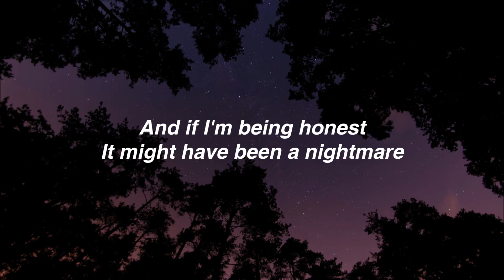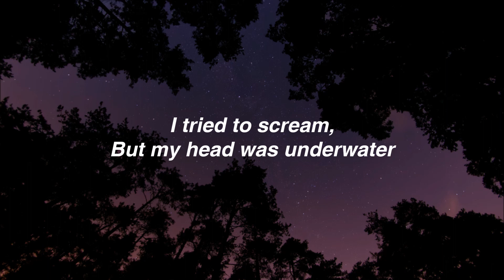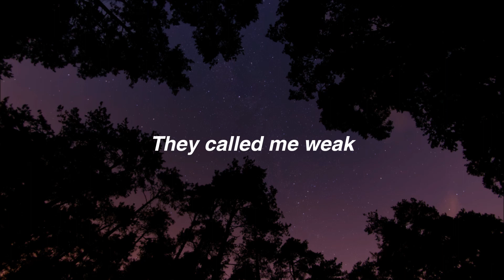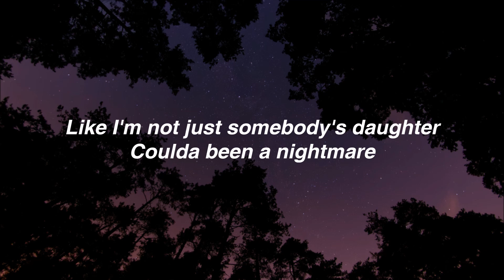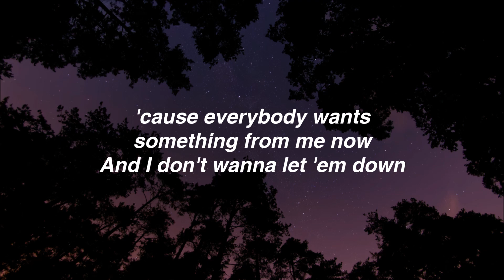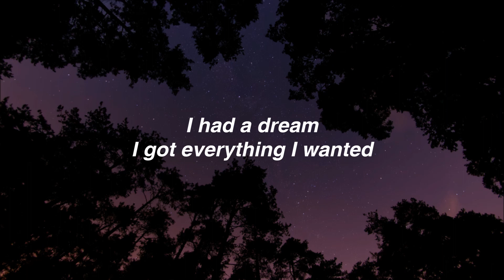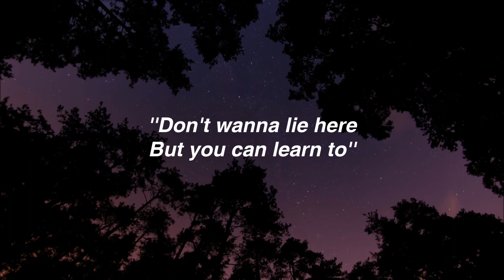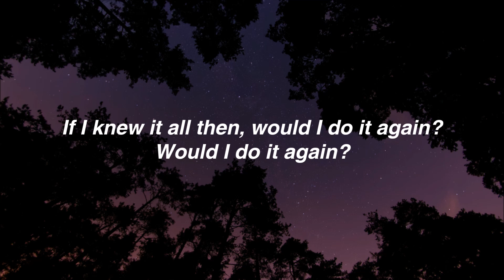everything i wanted - Billie Eilish (lyrics)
♫ everything i wanted by Billie Eilish